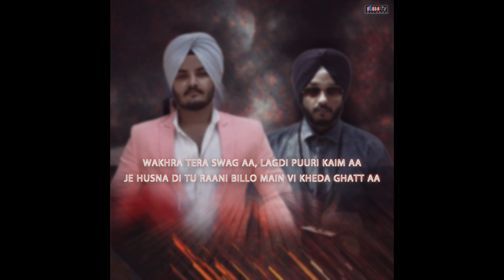Hit Movie (Full Song) : Nawaab Brar Ft. Lovel | Punjabi Song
Gem Tunes Punjabi & Rao Inderjeet Singh Presents "Hit Movie" Punjabi Song. Sung by Nawaab Brar Ft. Lovel. Music is given by The Prince. Lyrics are penned by Gurdev Chambakalan.

♪ Instagram Reels :
♪ Gaana :
♪ Wynk :
♪ Jio Saavn :
♪ Hungama :
♪ YouTube Music :
♪ Amazon Music :

Song : Hit Movie
Singer : Nawaab Brar Ft. Lovel
Lyrics : Gurdev Chambakalan
Digital Promotion : Gem Digital
Producer : Rao Inderjeet Singh